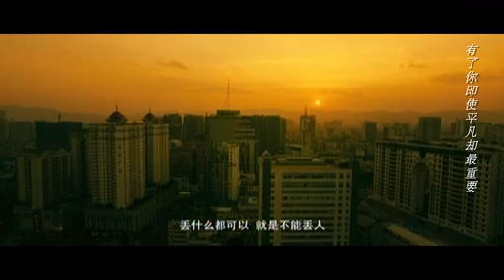【张国荣/喻恩泰】追（2013）